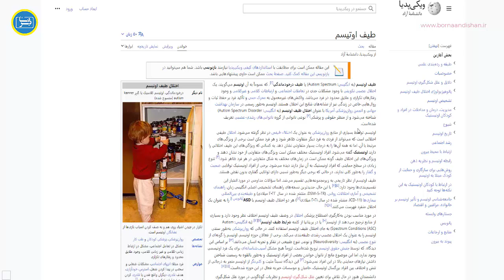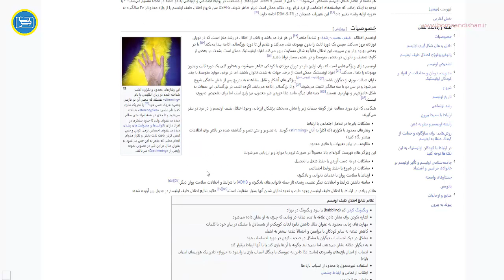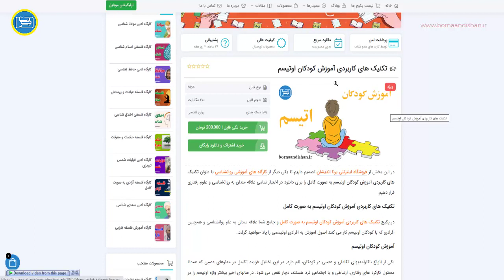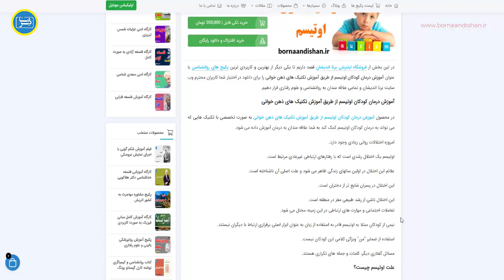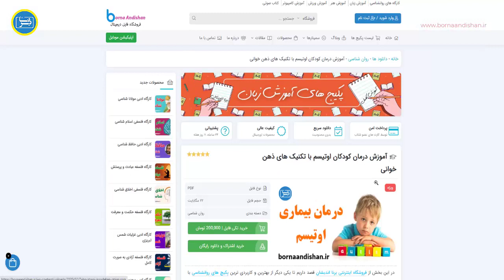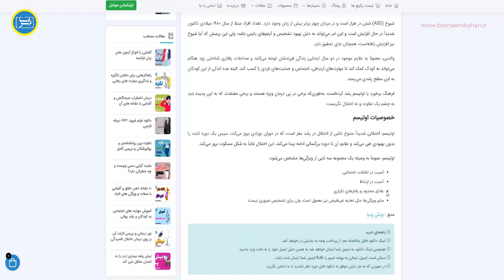اوتیسم چیست و چه نشانه هایی دارد؟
اوتیسم یا درخودماندگی، نوعی اختلال رشدی (از نوع روابط اجتماعی) است که با رفتارهای ارتباطی و کلامی غیرطبیعی مشخص می‌شود. علائم این اختلال تا پیش از سه‌سالگی بروز می‌کند و علّت اصلی آن هنوز ناشناخته است. به کسانی که این اختلال را دارند اوتیستیک یا درخودمانده گفته می‌شود. این اختلال در پسران شایع‌تر از دختران است. وضعیت اقتصادی، اجتماعی، سبک زندگی و سطح تحصیلات والدین نقشی در بروز اوتیسم ندارد.

برای دانلود پکیج های اوتیسم به لینک های زیر از وب سایت برنا اندیشان مراجعه فرمایید.